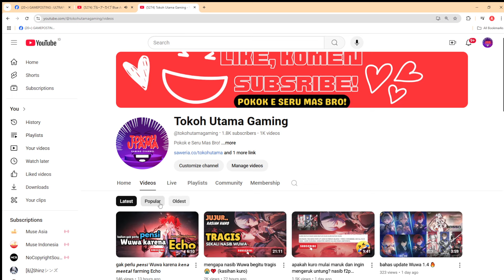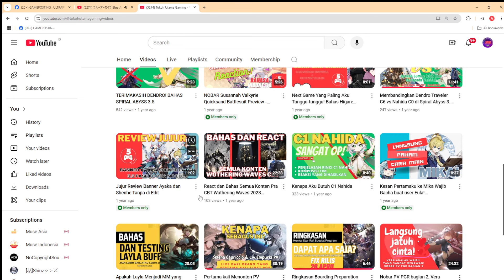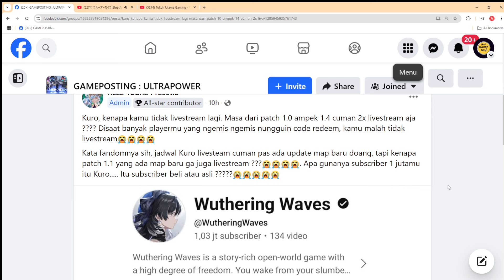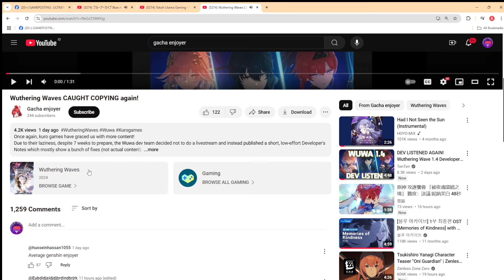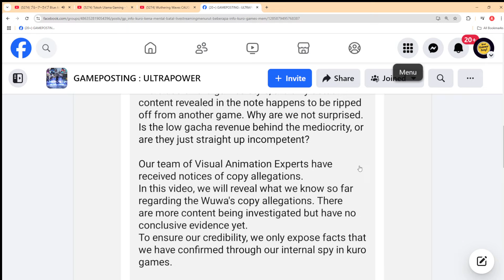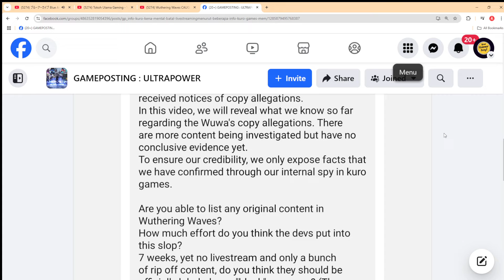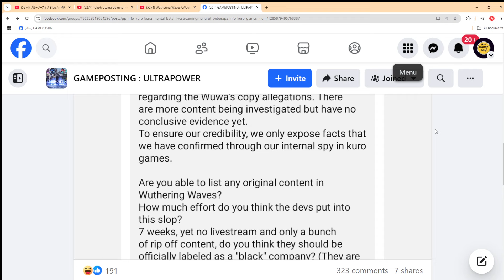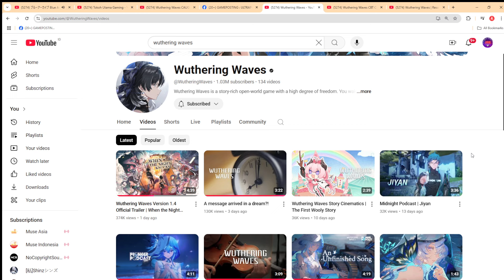KURO KENA MENTAL, BATAL LIVESTREAMING!! Menurut beberapa info, Kuro Games membatalkan..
Join Membership untuk akses video lama + livestream yang lama2!

DM discord : tokohutama_